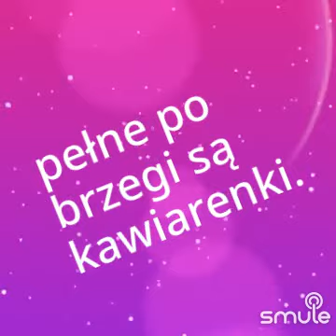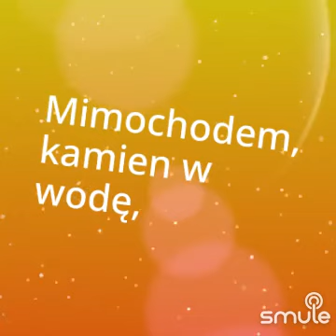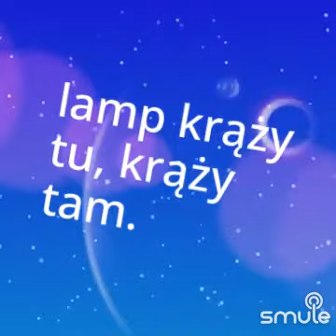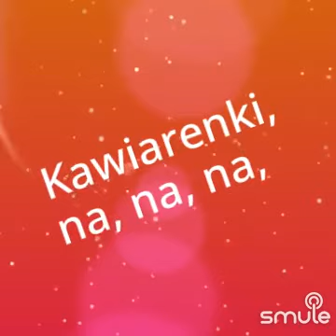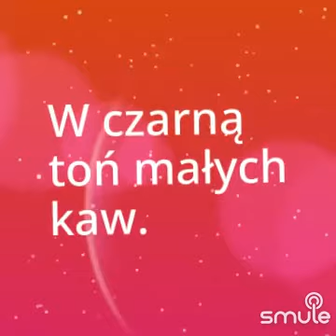Odpływają kawiarenki (Venus), relaks po za kadrem, smule śpiewam sobie